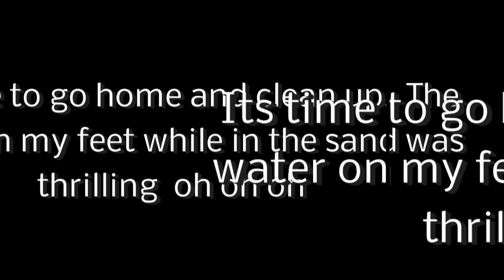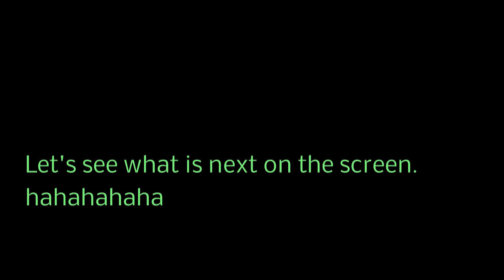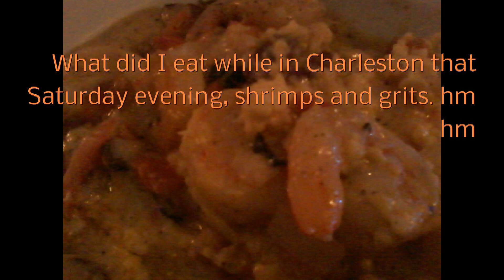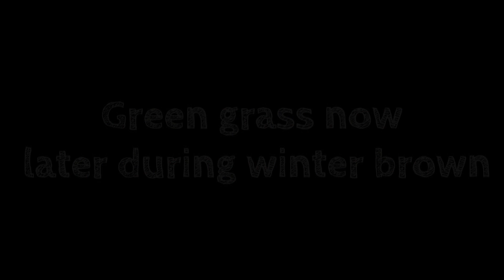USA nice places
USA nice places. Enjoy the music Serve Me.